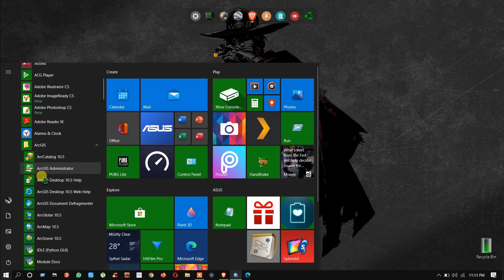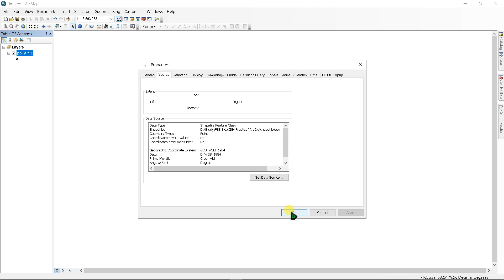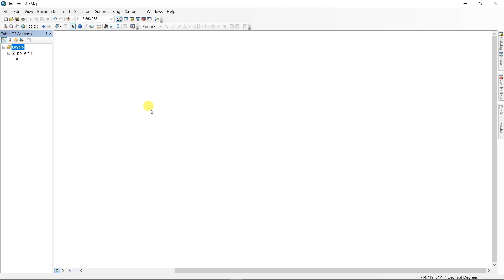How to change the projection of a shapefile in ArcGIS | Change the projection of data frame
This is a common problem for beginners. The method I showed here is the simplest method to change the projection of a file.

In this video, you will learn how to change the projection of any file, how to change the projection of the data frame, how to change projection from projected coordinate system to geographic coordinate system or you can say from pcs to gcs or gcs to pcs

Learn ArcGIS software in this lecture series...